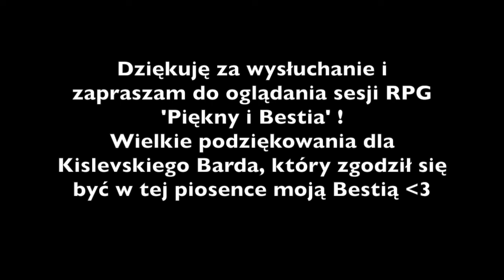'Piękny i Bestia' Art - Tej historii bieg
“Tej historii bieg” – piosenka z filmu Piękna I Bestia wykonana przez Barbarę Borecką oraz Sebastiana Kojkoła (Kislevski Bard

Nagraliśmy z Sebastianem tą piosenkę w nieco mroczniejszej tonacji, by pasowało do “Pięknego I Bestii’ sesji RPG w systemie Wampira Maskarady prowadzonej przeze mnie

Zapraszam gorąco na kanał Sebastiana, który również tworzy muzykę do sesji RPG jak I na stronę Szopa!